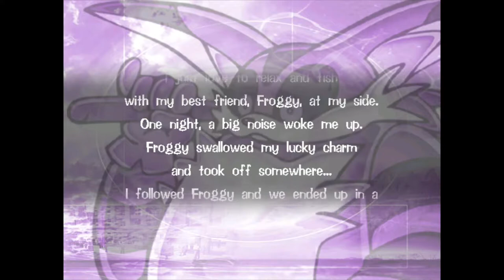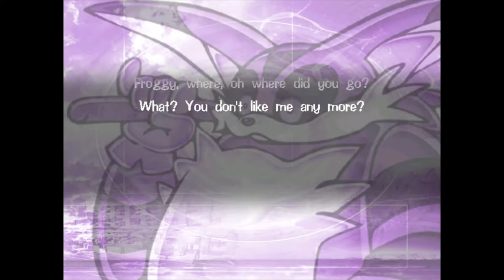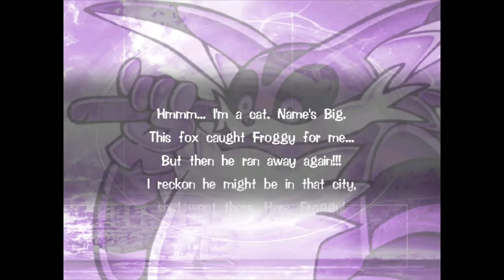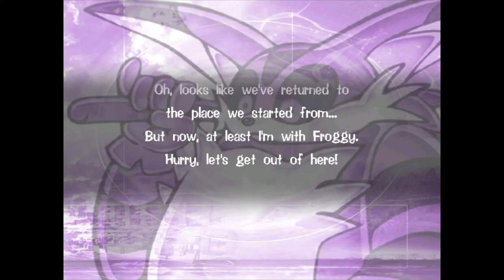Story Recaps (Big) — Sonic Adventure (DC) — GameClips Library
This Clip's Contents:
- 0:15 — Froggy Took Off / In the Big City
- 1:02 — Catching Froggy at the Amusement Park
- 1:34 — Finding Froggy In the Snowy Mountains
- 2:00 — A Fox Found Froggy / Back to the City
- 2:31 — Catching Froggy by the Sea / Strange Gizmo Takes Froggy
- 3:06 — Fishing Froggy Out of a Tank / Funny Place
- 3:38 — Back to the Present / United with Froggy